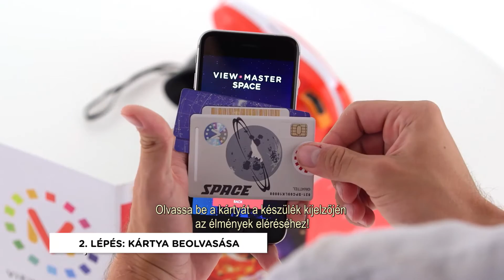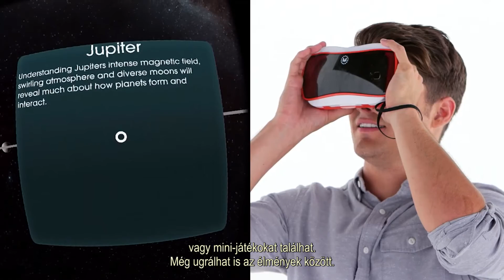View Master bemutatkozás - Liliputjáték.hu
View-Master! Ez az innovatív rendszer felnyitja a szemedet a virtuális valóság világára. Egyszerűen letöltheted az egyik ingyenes View-Master® alkalmazást a kompatibilis okostelefonodra (nem a csomag része). Ezután behelyezheted az okostelefonodat a megjelenítőbe, majd az Élménykorongot a szemed elé illesztheted. Egy 3D-s, kiterjesztett valóság-menü jelenik meg rajta - a digitális ikonok lebegni látszanak a térben. Ha kiválasztottál valamit, amit szeretnél megnézni, ráklikkelhetsz a karra, hogy téren és időn átszáguldva 360 fokos szögben vegyen tökéletesen körbe a látvány. Felnézhetsz, lenézhetsz, körbenézhetsz - bárhová fordulsz, mindenhol fogad valami új látnivaló! Interakcióba léphetsz a környezeteddel a karra klikkeléssel, hogy videók, képek, mókás tények és minijátékok tűnhessenek fel. A kezdőcsomagban található Élménykorong segítségével kipróbálhatsz olyan View-Master® Virtuális valóság alkalmazásokat, mint az Űr, Úticélok és a National Geographic: Vadvilág. A View-Master® Virtuális valóság Élménycsomagok (külön megvásárolhatók) megvásárlásával te is teljes egészében felfedezheted ezeket az egzotikus új világokat. A tökéletesen gyerekbarát, új View-Master® biztonságos portál a lenyűgöző helyszínek és a belemerítő, képzeletgazdag tanulási élmény felfedezéséhez, ahogy még sehol máshol nem találkozhattál vele! A kezdőcsomag tartalma: egy View-Master® megjelenítő, egy Élménykorong, egy adapter az iPhone® 5-höz, iPhone® 5c-hez és iPhone® 5s-hez, valamint egy felhasználói kézikönyv.